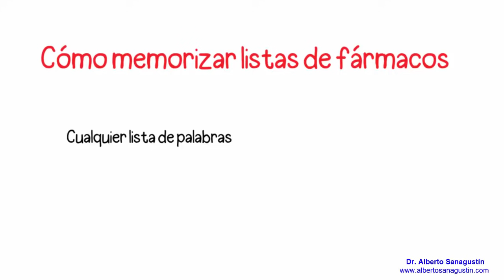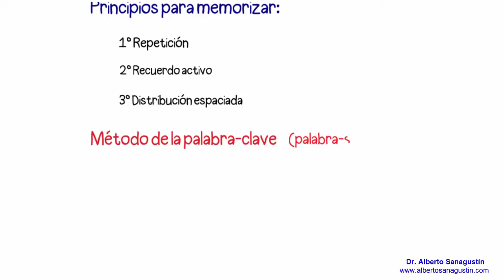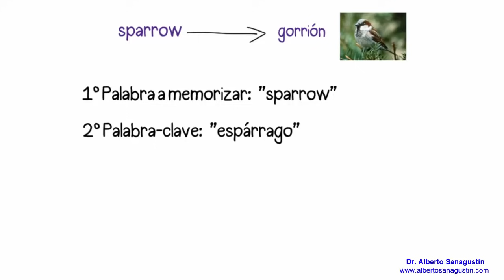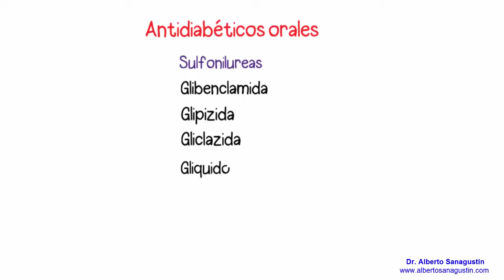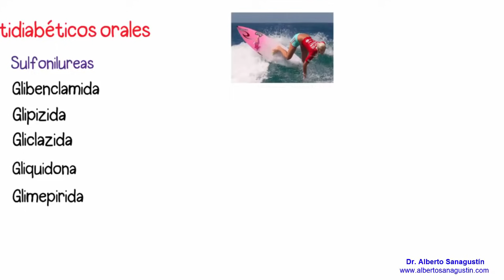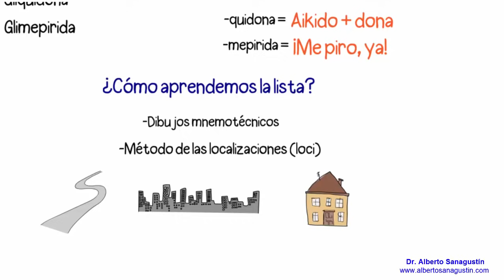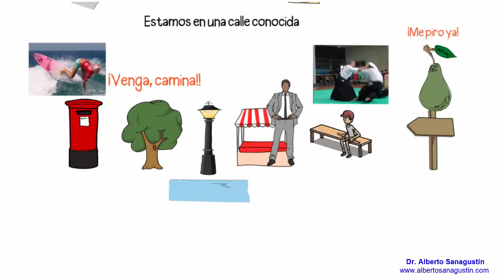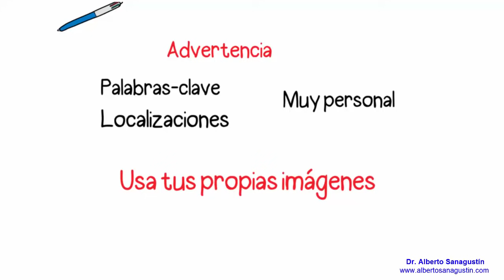Cómo memorizar rápido listas de Fármacos 💊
Profundizo en estrategias mnemotécnicas muy útiles para retener en la memoria grandes cantidades de palabras. Pueden ser fármacos, pero también se aplica a cualquier tipo de terminología: enfermedades, gérmenes, síntomas, etc. Se usa mucho para memorizar vocabulario extranjero
En el vídeo uso las sulfonilureas (un tipo de antidiabéticos orales) como ejemplo.

►Referencias bibliográficas:

The Effect of Keyword and Pictorial Methods on EFL Learners’ Vocabulary Learning and Retention

The Role of Mediations in Knowledge Aquisition and Retention: Leraning Foreign Vocabulary Using de Keyword Method

The Impact of Keyword Technique on the Students’ Vocabulary Retention Ability in an EFL Class

The Effect of the Integrated Keyword Method on Vocabulary Retention and Motivation

Atribución:
Uso  imágenes propias, de dominio público o creative commons.